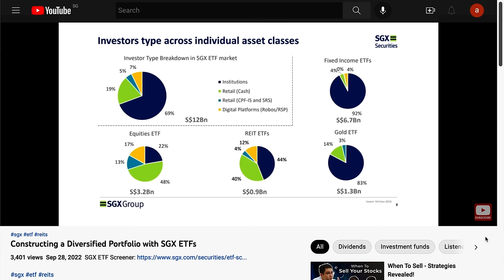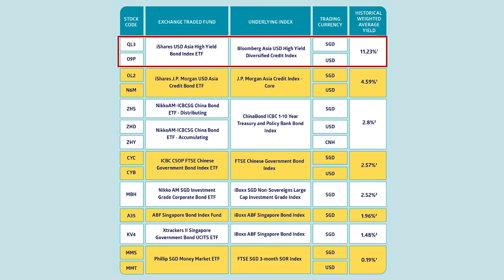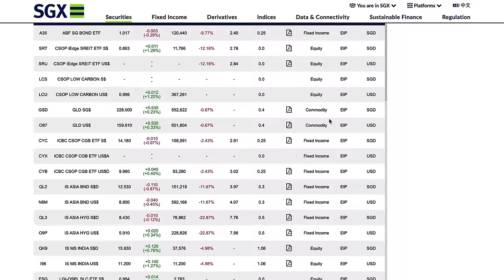Bonds VS Bond ETFs: Which is better?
With interest rates going up, does it make more sense to invest in bonds or bond ETFs? What are the differences between them, and what the are the things you should consider before investing in either one?

In this episode, we invite Kang Wei Chin, ETF Product Manager from SGX to discuss the pros and cons of bonds and bond ETFs, and how retail investors can pick the one that suits their financial goals the best.

This document/material is not intended for distribution to, or for use by or to be acted on by any person or entity located in any jurisdiction where such distribution, use or action would be contrary to applicable laws or regulations or would subject Singapore Exchange Limited (“SGX”) and/or its affiliates (collectively with SGX, the “SGX Group Companies”) to any registration or licensing requirement. This document/material is not an offer or solicitation to buy or sell, nor financial advice or recommendation for any investment product. This document/material has been published for general circulation only. It does not address the specific investment objectives, financial situation or particular needs of any person. Advice should be sought from a financial adviser regarding the suitability of any investment product before investing or adopting any investment strategies. Use of and/or reliance on this document/material is entirely at the reader’s own risk. Investment products are subject to significant investment risks, including the possible loss of the principal amount invested. Past performance of investment products is not indicative of their future performance. Any forecast, prediction or projection in this document/material is not necessarily indicative of the future or likely performance of the product. Examples (if any) provided are for illustrative purposes only.

While each of the SGX Group Companies have taken reasonable care to ensure the accuracy and completeness of the information provided, each of the SGX Group Companies disclaims any and all guarantees, representations and warranties, expressed or implied, in relation to this document/material and shall not be responsible or liable (whether under contract, tort (including negligence) or otherwise) for any loss or damage of any kind (whether direct, indirect or consequential losses or other economic loss of any kind, including without limitation loss of profit, loss of reputation and loss of opportunity) suffered or incurred by any person due to any omission, error, inaccuracy, incompleteness, or otherwise, any reliance on such information, or arising from and/or in connection with this document/material.

The information in this document/material may have been obtained via third party sources and which have not been independently verified by any SGX Group Company. No SGX Group Company endorses or shall be liable for the content of information provided by third parties (if any). The SGX Group Companies may deal in investment products in the usual course of their business, and may be on the opposite side of any trades. Each of SGX, Singapore Exchange Securities Trading Limited and Singapore Exchange Bond Trading Pte. Ltd. is an exempt financial adviser under the Financial Advisers Act (Cap. 110) of Singapore. The information in this document/material is subject to change without notice. This document/material shall not be reproduced, republished, uploaded, linked, posted, transmitted, adapted, copied, translated, modified, edited or otherwise displayed or distributed in any manner without SGX’s prior written consent. Please note that the general disclaimers and jurisdiction specific disclaimers found on SGX’s are also incorporated into and applicable to this document/material.

SEEKING ALPHA - Unlimited access to stock ideas, quant ratings, and much more.